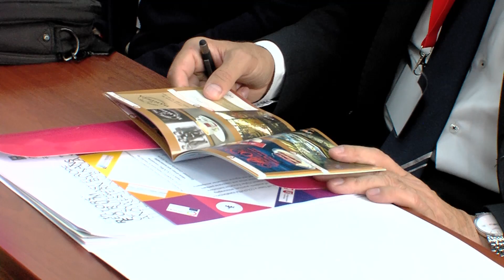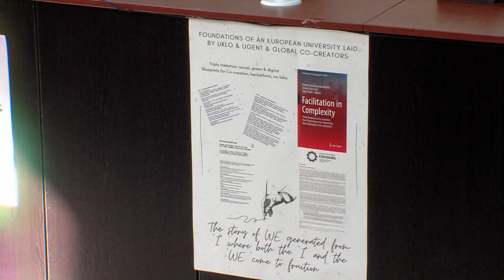TvTera Bitola Zavrsi evropskiot rektorski forum organiziran od UKLO 13 09 2024